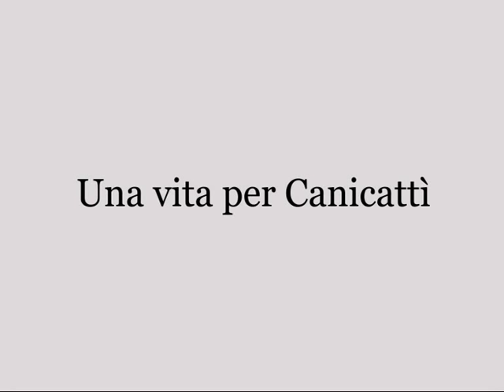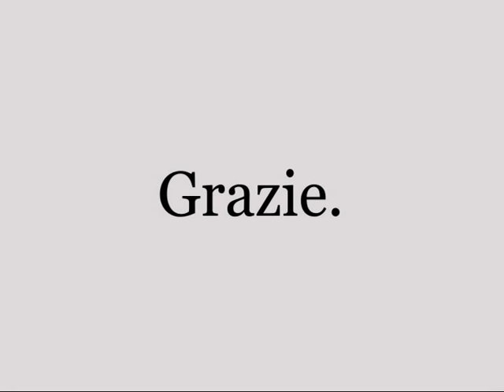restivo 1- OMAGGIO A MONS. VINCENZO RESTIVO- DI CANICATTI' -SMR PROD.SALVATORE MARCHESE RAGONA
CERIMONIA "un pomeriggio in compagnia di  MONS. RESTIVO testimone dello sviluppo socioculturale di Canicattì' realizzato da S.M.R. Productions- presentato al Plazzo Stella di Canicattì.
giorno 27 Aprile 2009.